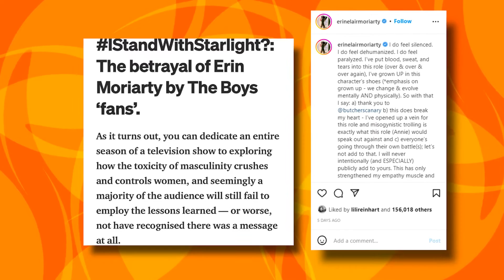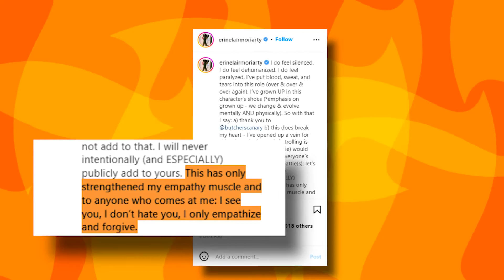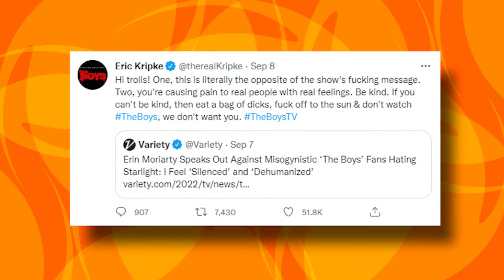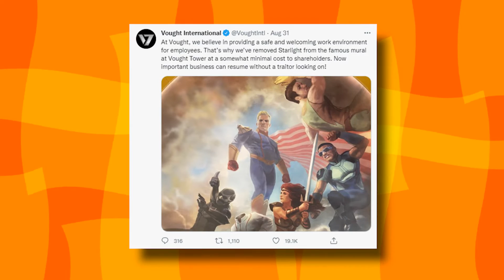The Boys Cast REVEAL That Fans Are CRAZY... Here's Why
Welcome back to Action Frenzy. The Boys star Erin Moriarty has spoken out about the abuse she’s received from the Amazon show’s “misogynistic fans”.

On Tuesday (September 6) the actress shared a fan-written article, titled “IStandWithStarlight?: The Betrayal of Erin Moriarty by The Boys fans”, that pointed out the hateful comments directed at both her and her superhero character Starlight.

Bush ☠️ed On Live TV? Conspiracy Theory TIK TOKS That Will Make You Question Reality l REACTION